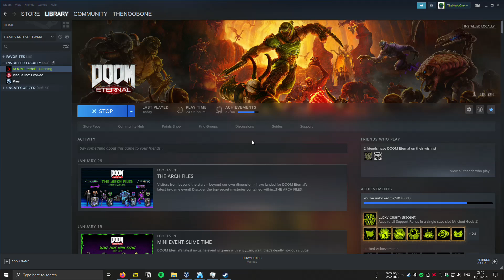Very Normal Master Level Video